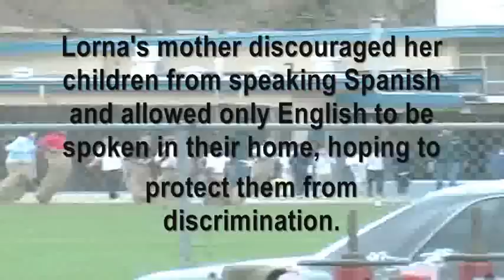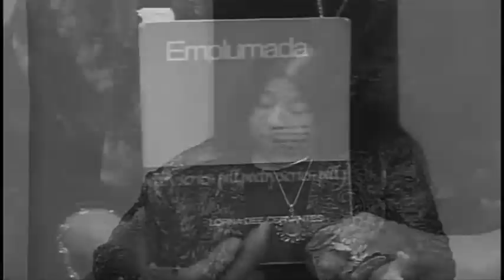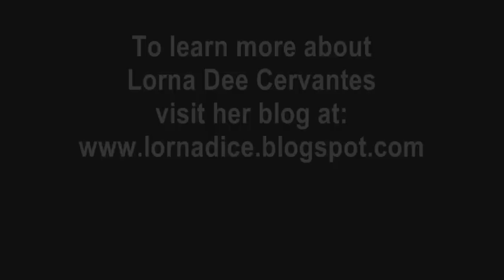Lorna Dee Cervantes: en vistazos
This video is a series of "vistazos" or glimpses into the life and poetry of Lorna Dee Cervantes. I created the video for Debra Castillo's "Contemporary Latino Writers Class" as a "New Voices" presentation. The background footage during the narrated parts are of "el barrio horsehoe" or the Gardner Community in San Jose, CA, where Lorna grew up. Enjoy and please check out Lorna's blog -- or better yet, read one of her books! She is truly fantastic poet, my favorite actually :)